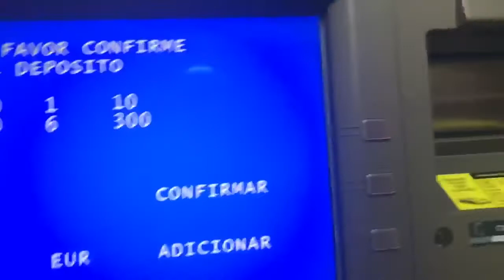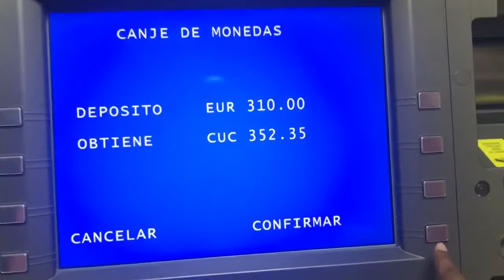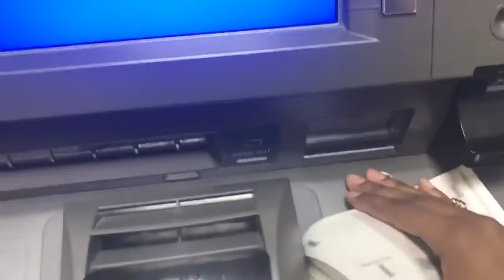Cuba Vlog 2018: Family, Fun & Life Lessons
Hang out with my family & I as we vlog through Havana, Cuba & Check out  my review on everything I learned. I even got some insight on mental health from Cuban natives : ) !!!